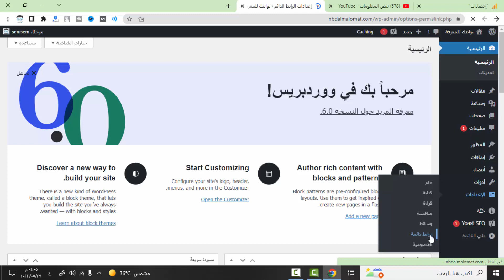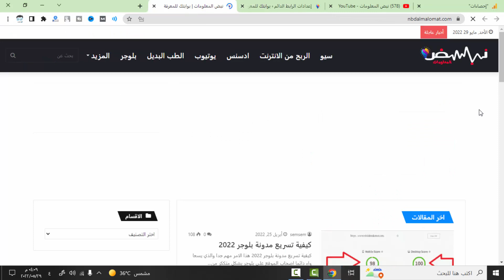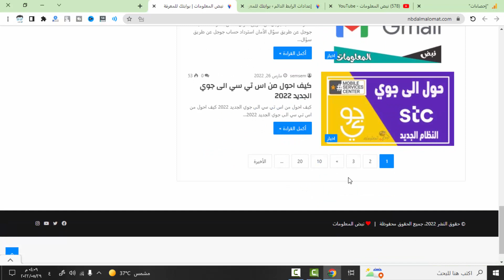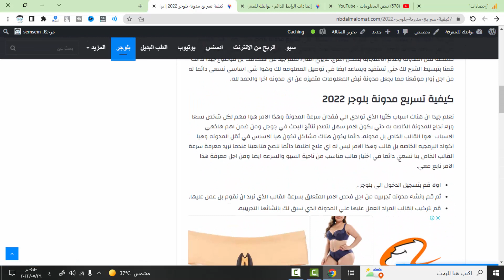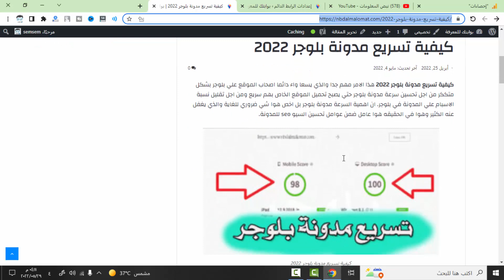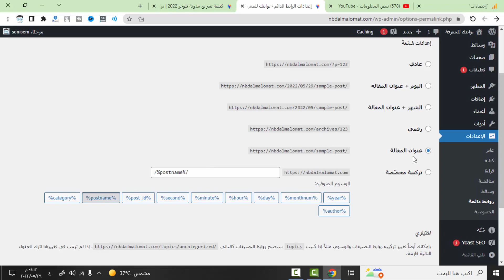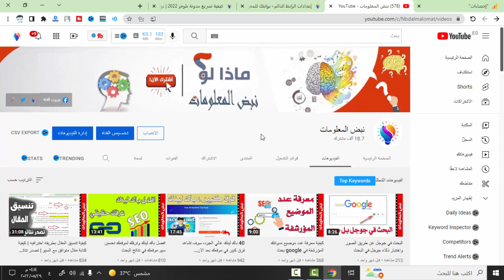شي لابد منه قبل نقل مدونة من بلوجر الى ووردبريس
قبل نقل مدونة من بلوجر الى ووردبريس .نقل موقعك من بلوجر الي وردبريس هوا شي لابد منه ولاكن هناك خطاء فادح يقع به كافة منشي المحتوي اثناء تنفيذ موضوع نقل المدونة او الموقع من بلوجر الي وردبريس وهوا شي ضروري ننصح به وبشده ان لا تقوم بارتكاب هذا الخطاء الذي يكلفك الكثير مستقبل علي موقعك ننصحك بمشاهدة الفيديو والتركيز جيدا حتي تستفاد .

شكرا لك علي متابعة قناة نبض المعلومات ونسعي دائما ان نكون الافضل في تقديم المعلومات المهمه لك من اجل ان تستفاد وهذا ما يهمنا ان نقدم لك معلومه تستفاد منها فلا تبخل علينا بل اشتراك وتفعيل الجرس ولايك الجميل الي بيدينا امل ان نكمل ونعرف ان ناس كتير متابعا فيديوهاتي .